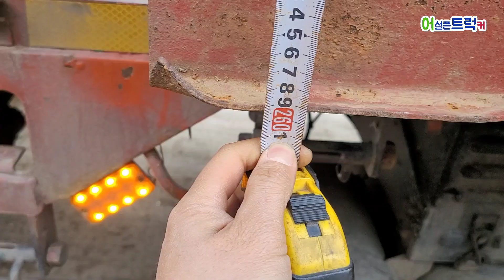어설픈트럭커. 제234화 1시 하차예정인데,1시에 상차하는짐을 잡았어요.일단 잡고 봤죠.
Track: SOUNDS - Dreaming Out Loud (feat. Martin
Novales)
dreaming-out-.
SOUNDS Dreaming Out Loud (feat. Martin Novales)